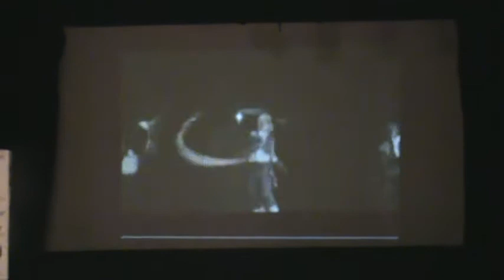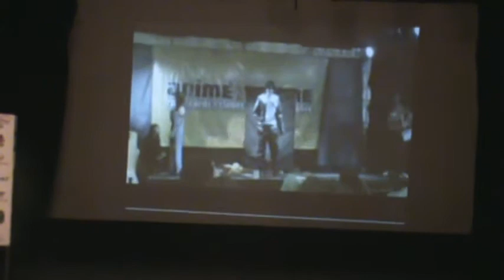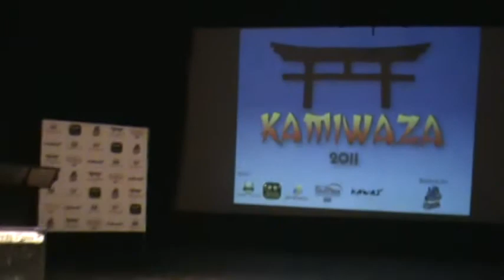Prêmio Kamiwaza 2011 - Grupo Tradicional - Toy Story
Grupo de Toy Story eleito como melhor apresentação tradicional de 2010